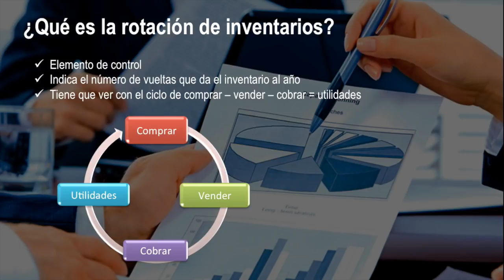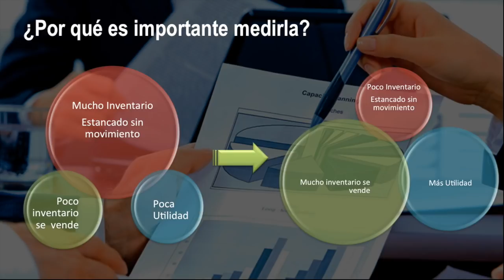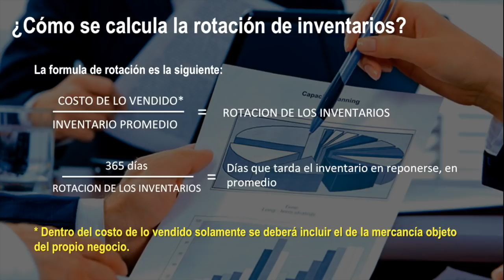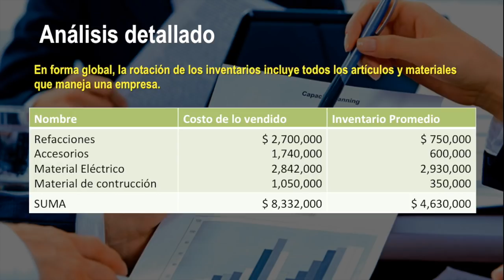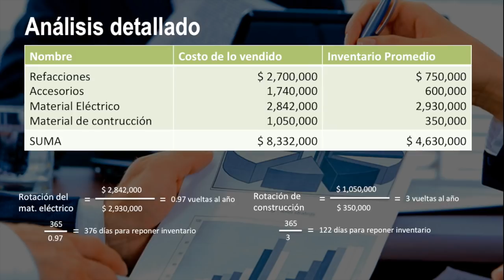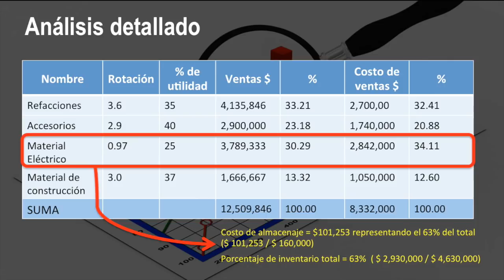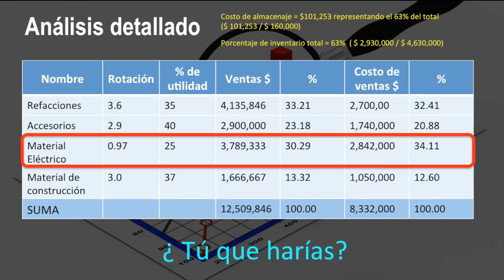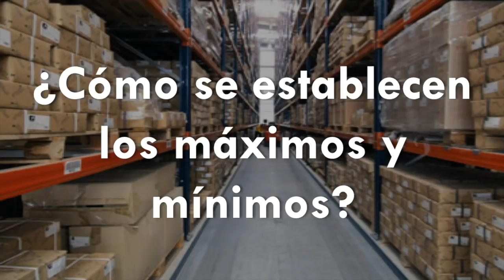ROTACIÓN de INVENTARIO 📦 - Cómo calcular la Rotación de Inventario - Control de ALMACÉN e inventario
Aprende cómo calcular la Rotación de inventarios. Esto es parte fundamental para poder tener un correcto control de tus inventarios.

Aquí platicamos también del costo de lo vendido y del costo de ventas.

00:00 Introducción y temario
00:57 Qué es la rotación de inventarios
02:45 Por qué es importante medir la rotación del inventario
03:56 Cómo se calcula la rotación del inventario
06:19 Ejemplo de cálculo de rotación
08:37 Análisis de la rotación